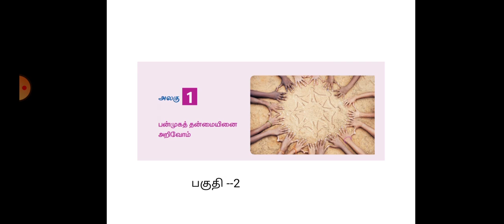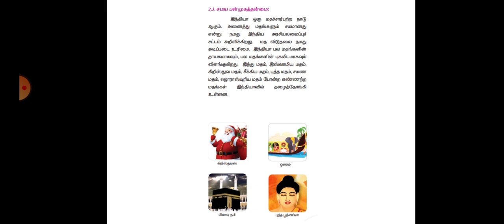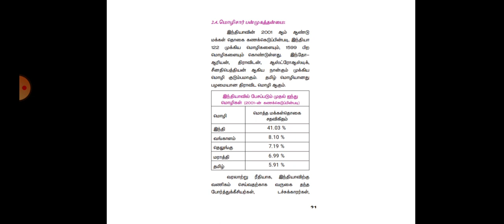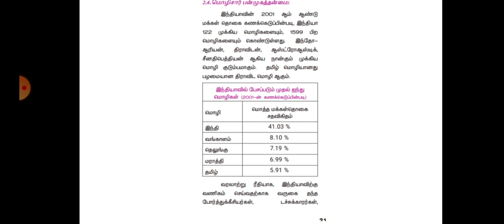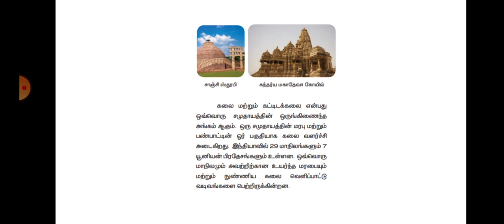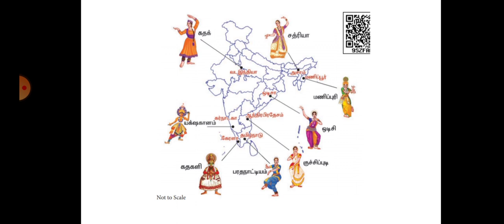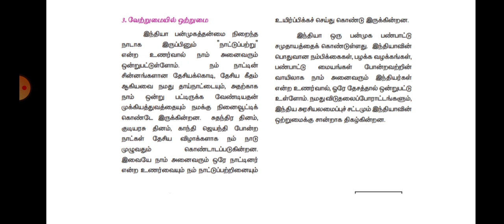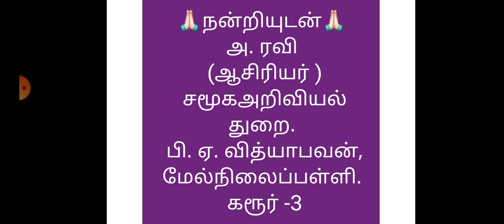6th பன்முகத் தன்மையினை அறிவோம் பகுதி --2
8/7/20 த /வ